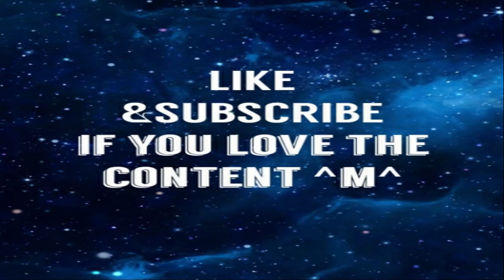The Manor - Trailer - Reaction|AlucardReacts - A trippy movie ?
from what i can tell its gonna be a horror movie